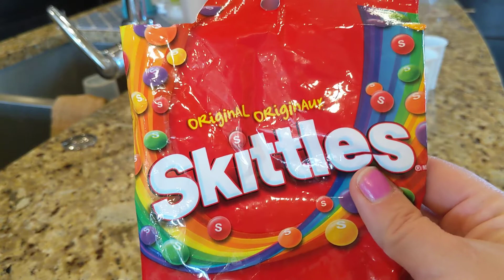Bioaccumulation Demo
Showing how toxins accumulate in higher teophic levels